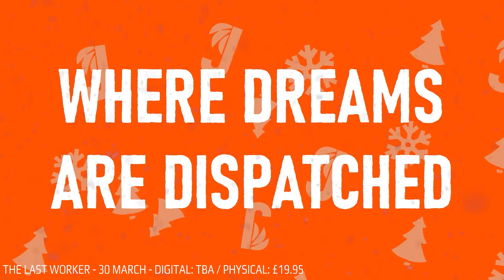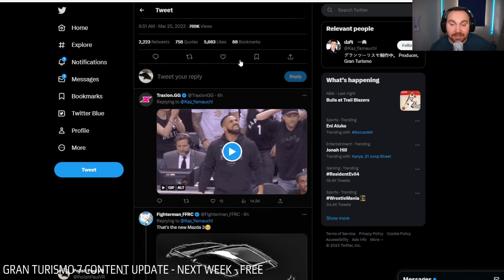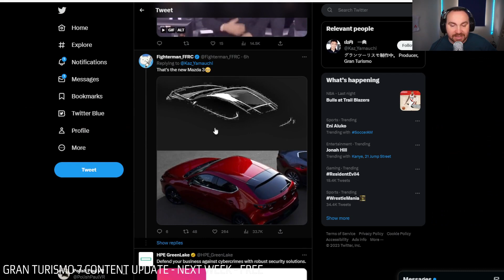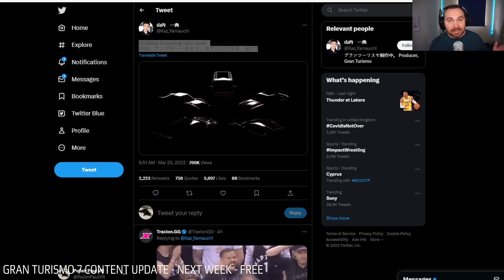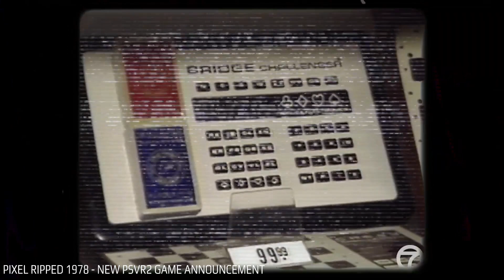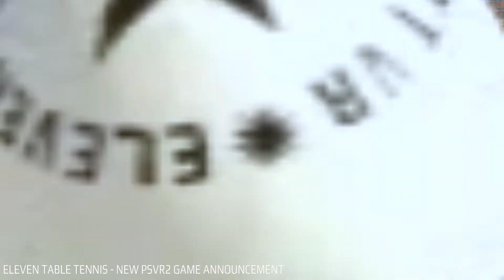New PSVR2 Releases Next Week | PlayStation VR2 News Weekly Wrap-Up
NEXT WEEK ON PSVR2

In this show im talking about new PlayStation VR2 games releasing next week and wrapping up all new game announcements & biggest news

00:00 - Intro
00:17 - Next week new PlayStation VR2 releases
00:20 - The Last Worker
01:19 - Ragnarock update
01:47 - Gran Turismo 7 content update - new cars & more
03:35 - New PS VR2 games announcements
03:42 - Pixel Ripped 1978
04:40 - Pixel Ripped 1995
05:04 - New game from Polyarc
05:26 - Into the Darkness VR
06:01 - Eleven Table Tennis
06:29 - Drunkn Bar Fight
07:24 - PSVR2 News Wrap-up
07:30 - Amid Evil VR - new trailer
08:44 - Kill It With Fire VR - new trailer
09:29 - Hello Neighbour VR Search & Rescue - new trailer